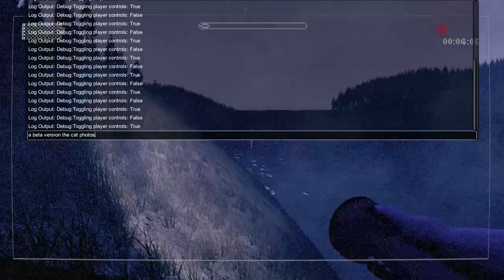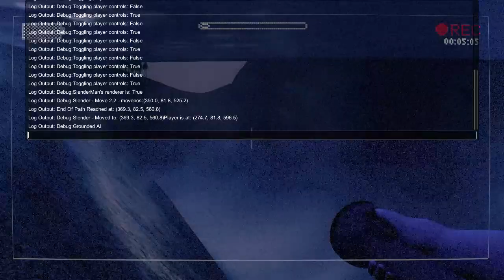Slender The Arrival 1.5.2 version tower block glitch